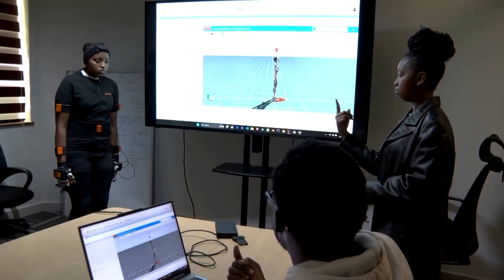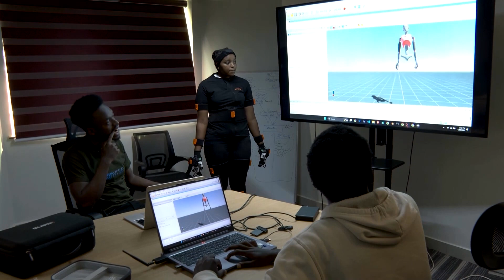Kenya AI app translates speech to sign language in real-time | REUTERS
A digital tool developed in Kenya is offering the deaf community a new way to communicate by using motion capture and AI to provide real-time sign language interpretation.